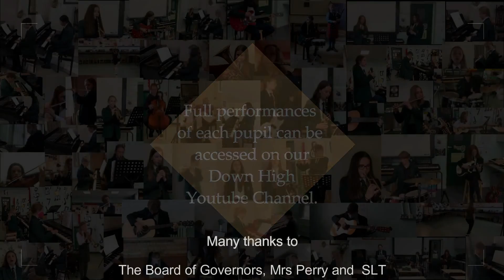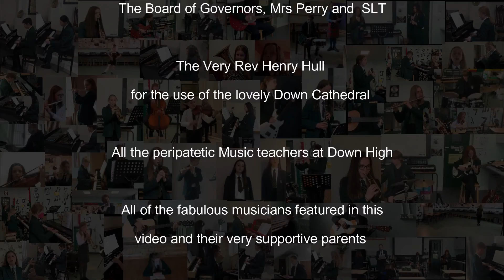Down High School - Highlights Junior Music Summer Showcase 2021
Highlights of the Junior Music Summer Showcase 2021, Down High School.